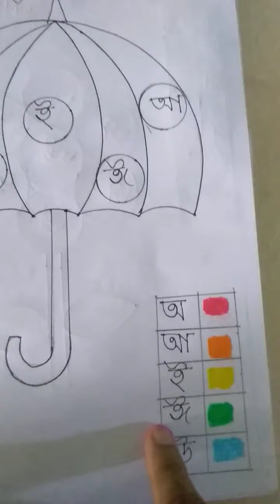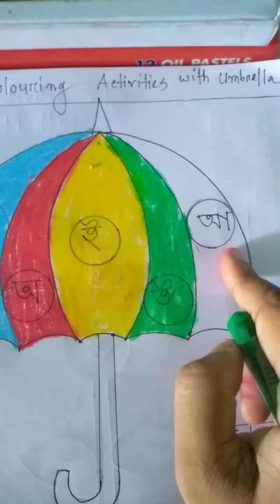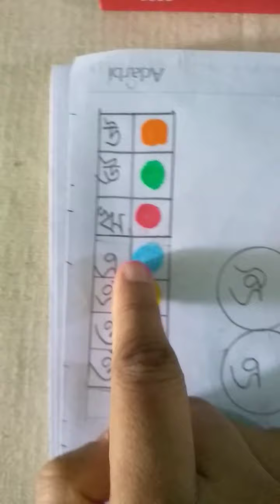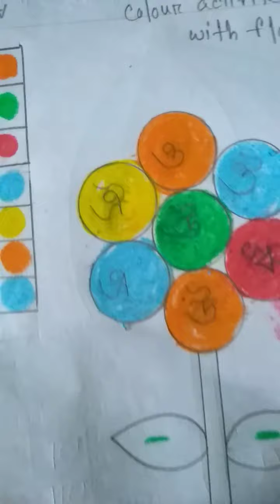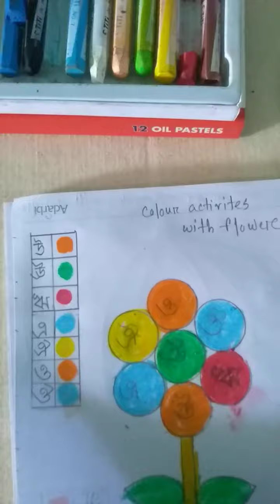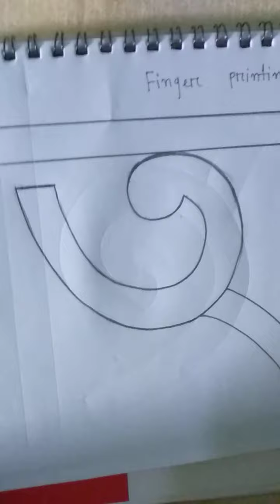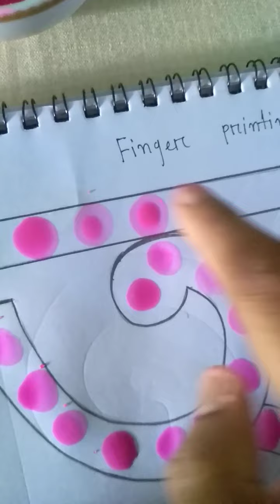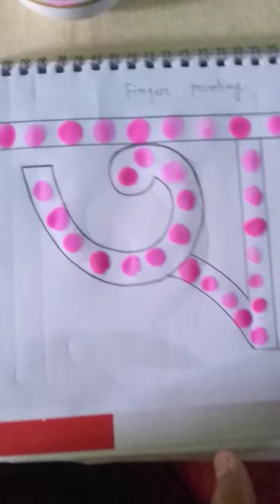Colouring activities with Bengali letters ( বাংলা স্বরবর্ণ)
By Anima Biswas
Teacher of Bangladesh Navy special school Ashar Alo Chattogram